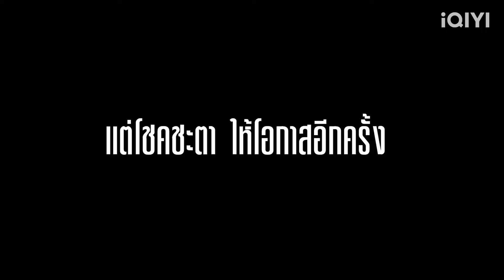MY STAND-IN ตัวนาย ตัวแทน l แพ็กเกจ iQIYI ราคาพิเศษที่ AIS เท่านั้น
โจ สตันท์แมนของ ตง นักแสดงหนุ่มชื่อดัง ได้มาพบกับหมิงโดยบังเอิญ ทั้งคู่มีความสัมพันธ์ลึกซึ้งกันโดยที่โจไม่รู้ว่าหมิงคบตนเพื่อเป็นตัวแทนของตงมาโดยตลอด เมื่อความจริงถูกเปิดเผย โจจำเป็นต้องรับงานกองถ่ายนอกและอุบัติเหตุได้พรากชีวิตโจไป โจตื่นขึ้นมาในร่างเด็กหนุ่มชื่อโจที่เกิดอุบัติเหตุในวันเดียวกันโดยมีแม่อิงคอยดูแลและพี่วุฒิคอยช่วยเหลือ ทุกอย่างเหวี่ยงให้โจกลับมาใช้ชีวิตเหมือนเดิม กับคนเดิม ๆ และโจได้พบกับหมิงอีกครั้ง ในชาตินี้หมิงอยากให้โจกลับมาอยู่ข้าง ๆ เขาเหมือนเดิมโดยที่โจไม่รู้เหตุผลของการกระทำนั้น หมิงที่เก็บความทรงจำทุกอย่างของโจคนเดิมเอาไว้ และพยายามหาความจริงเรื่องที่โจยังมีชีวิตอยู่ เพื่อที่จะได้โจกลับมาอยู่เคียงข้างและได้บอกเหตุผลที่เขาไม่มีโอกาสได้บอกกับโจก่อนที่ทุกอย่างจะสายไป

ดู “MY STAND-IN ตัวนาย ตัวแทน” ได้ที่ iQIYI ทุกวันศุกร์ เวลา 20.00 น. เริ่ม 26 เม.ย. 67

📍 สมัครแพ็กเกจ iQIYI ราคาพิเศษที่เอไอเอสเท่านั้น เพียงเดือนละ 49 บาท นาน 3 เดือน เดือนต่อไป 119 บาท/เดือน (สำหรับการสมัครครั้งแรก) กด *678*406# โทรออก หรือ คลิก